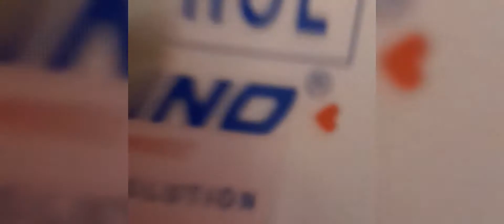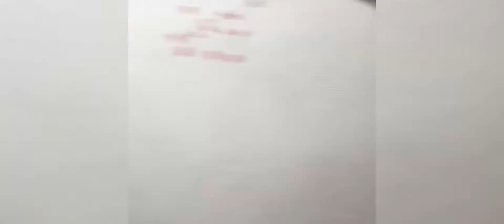Being silly to my bunso 😂 kc nmn yong angkuhol🤣 cute mo kc bunso 🥰😀😁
hello kaphamily,

hope you all doing good🙏 , today's vlog i went to town to do some stuff... and when i went home and my last child Linh Chi acting diferent so i have to ask ,and she show me she have a bubu ,a small cut in her finger,i told her to put alcohol and it was funny how she react so i started video and being silly to her , she was actualy brave with all enjection she have, but for some reason she scared with alcohol or angkuhul that how she said so i just fallowed😁,it just funny moment ... after puting alcohol after sometimes she's good already ,she just dont want alcohol 😁 ... relate din kayo for sure

thanks sa lahat ng support ❤ ... have a nice day